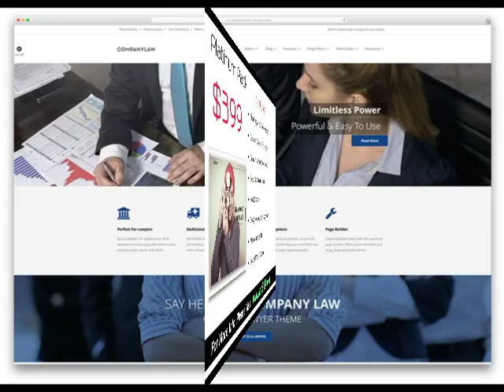Cheapest Web Design In Sherwood AR .mp4